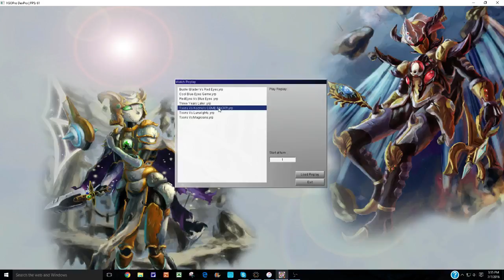Toons Vs Kozmos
Toon's Vs Kozmos some how Toons Made a pretty cool come back and won due to the fact that the Kozmos Player surrendered